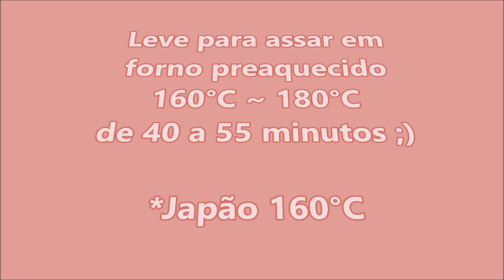Bolo Red Velvet - Daisuki Doces #66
Conheça o chef Cesar Yukio (๑❛ᴗ❛๑)

Bolo Red Velvet

MASSA
220 g de açúcar refinado (1 + 1/4 xícara)
140 g de manteiga sem sal em temperatura ambiente (3/4 xícara)
2 ovos
320 g de farinha de trigo  (2 + 1/4 xícara)
6 g de cacau em pó (1 colher de sopa)
8 g de bicarbonato de sódio (1 colher de chá)
8 g de fermento químico (1/2 colher de sopa)
10 ml de extrato de baunilha (1 colher de sobremesa)
10 g de corante vermelho em pó (para quem mora no Japão 5.5 g corante japonês)
250 ml de leite integral (1 xícara)
30 ml de vinagre branco (2 colheres de sopa)

RECHEIO
240 g de manteiga sem sal em temperatura ambiente (1 + 1/4 xícara)
500 g de cream cheese em temperatura ambiente
320 g de açúcar de confeiteiro (2 + 1/4 xícara)
5 ml de extrato de baunilha ou essência (1 colher de chá)

Modo de Preparo:
Bolo:
Em um bowl, peneire a farinha de trigo, o cacau em pó, o bicarbonato e o fermento e reserve. Em outro, misture o leite, o vinagre e  a baunilha.
Na batedeira, bata o açúcar com a manteiga até ficar bem fofinho.
Depois, adicione aos poucos na batedeira os ovos um a um, batendo bem a cada adição, por último acrescente o corante e bata até incorporar.
Aos poucos, vá adicionando as misturas de secos e líquidos, até tudo estar bem homogêneo.
Passe para uma assadeira untada e enfarinhada de 21 cm ou maior se quiser um bolo mais baixo.
Asse em forno preaquecido a 160ºC ~  180ºC por aproximadamente 40 minutos ou até estar assado.
(Japão - assei por 55 minutos a 160ºC)

Recheio:
Na batedeira, bata a manteiga com o açúcar de confeiteiro peneirado e a baunilha até ficar bem fofo.
Adicione o cream cheese e bata até incorporar.

Leve para gelar por 30 minutos antes de utilizar

Montagem:
Corte a massa em 3 camadas. Divida o creme em três partes, usando duas para as camadas do bolo e uma parte para  cobertura.
Recheie e cubra o bolo.
Leve para gelar por duas horas antes de servir.

CONHEÇA TAMBÉM ^_^

⇨ Trabalhos Sociais, Palestras e Conferencias

⇨ O portal dos brasileiros no Japão

Músicas ♪ ♫